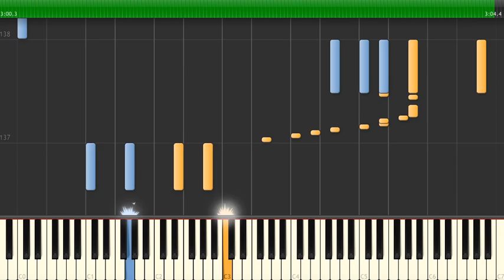All Of Me (Jazz Standard) - Piano Tutorial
- Request yours!

All Of Me (Jazz Standard) Synthesia Piano Tutorial.

→ We transcribe sheet music and piano tutorials from audio.